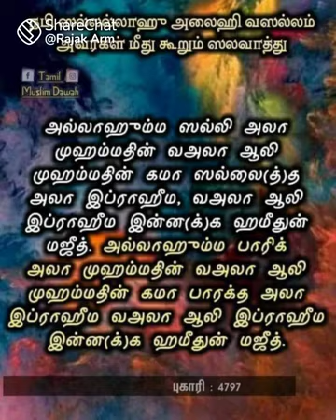சனிக்கிழமை 02.12.2023 பெண் சஹாபாக்களின் வரலாறு:சஃபியா (ரழி)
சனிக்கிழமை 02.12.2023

பெண் சஹாபாக்களின் வரலாறு:

சஃபியா (ரழி)